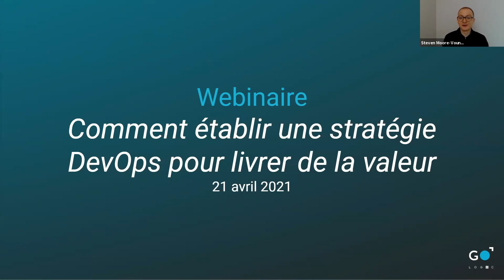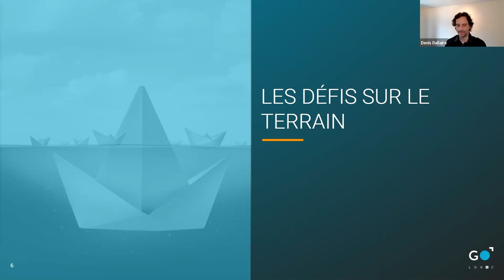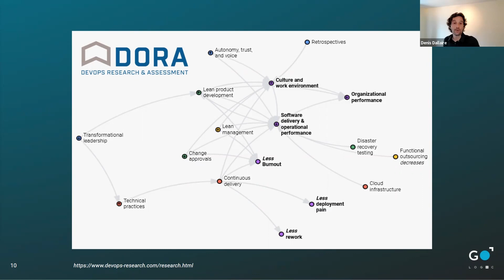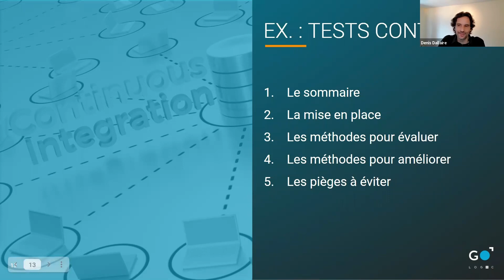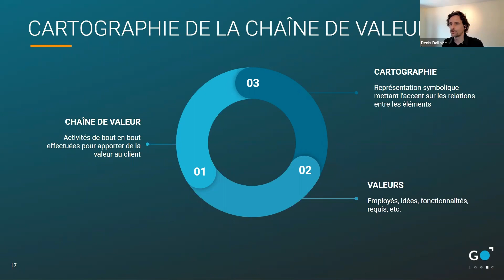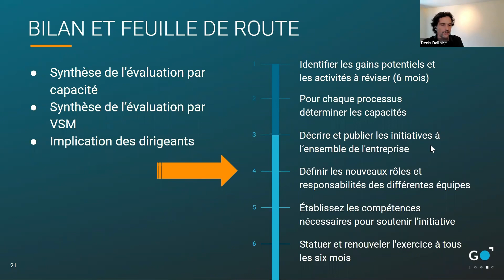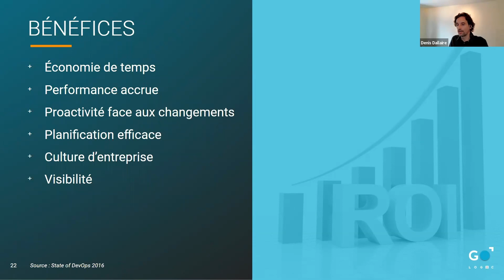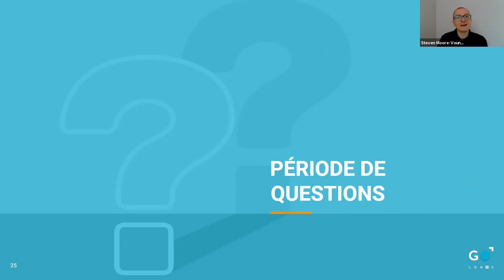Webinaire Comment établir une stratégie DevOps pour livrer de la valeur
0:00 Introduction des présentateurs et de Gologic
6:08 Votre situation et celle de l'industrie
18:18 Les capacités DevOps pour s'évaluer
31:36 La chaîne de valeur ou VSM et la feuille de route
45:10 Conclusion et période de questions